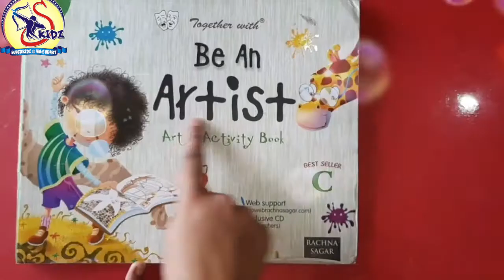Paper Whale|KG Be an artist|Superkidz @ Holy Heart